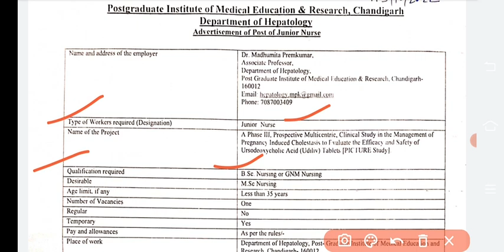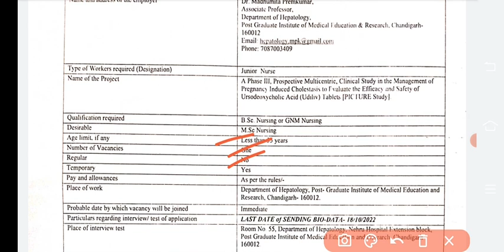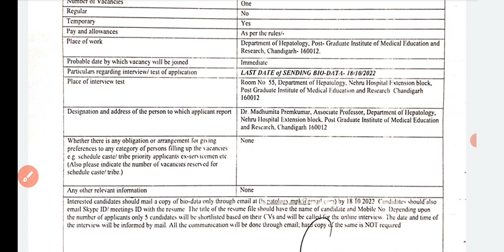PGI staff nurse recruitment 2022|staff nurse vacancy 2022|punjab govt recruitment 2022|PGI Sangrur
Content cover
punjabi notes
 nursing exam
nursing study
Maternal and child health
children health
 nursing course
nursing Superseded
mp